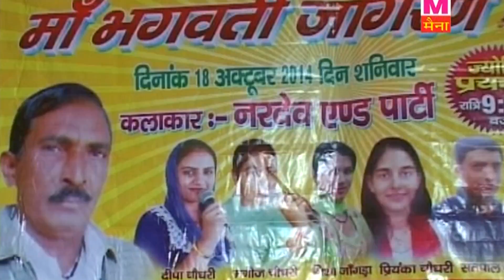Betiya Kyou Parai Hai | Haryanvi Mata Bhajan | Maina Haryanvi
Album - Maiya Ke Charano Me